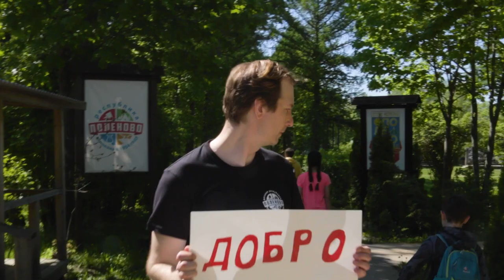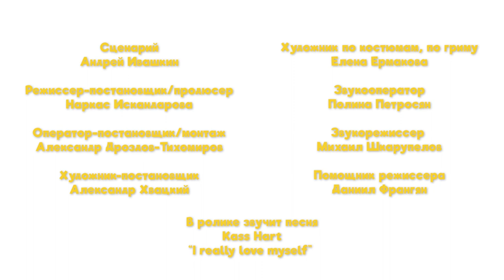Общайтесь, а не материтесь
Киношкола "СинемаДжой"
Детская республика "Поленово"/Долгопрудный